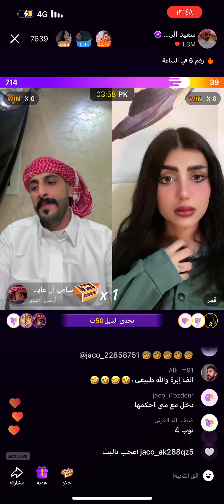سعيد_الزهراني اكسبلور جاكو